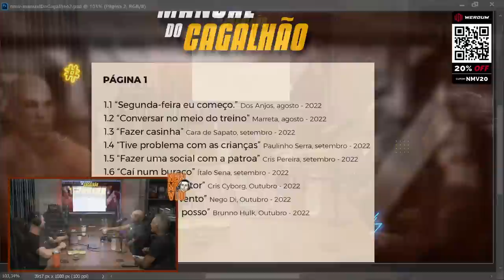FABIO GURGEL & MESTRE JACARÉ (Alliance Jiu-Jitsu) - Podcast Nem Me Viu #013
Fábio Gurgel é um lutador e professor de Jiu-jitsu brasileiro, dos mais respeitados nomes da história do jiu-jitsu e das lutas em geral.

Revitto - Estratégias de anúncios online para que você obtenha muito mais clientes

Host:
Fabricio Werdum - @werdum
Ian Bortolanza - @ianbortolanza